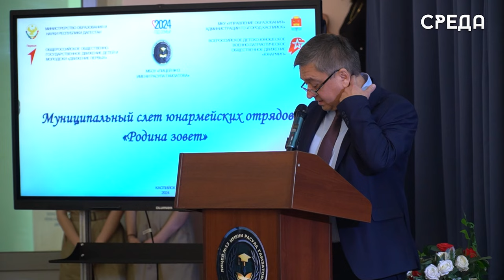Лицей №13 Каспийска организовал патриотический слет юнармейцев «Родина зовет»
30 октября лицей №13 имени Расула Гамзатова в городе Каспийске распахнул свои двери для всех юнармейских отрядов города на мероприятие «Родина зовет». С самого утра здесь развернулись тематические площадки, на которых ребята демонстрировали свои навыки, достижения и многое другое. У входа гостей встречал военный оркестр.

Отряды «Юнармии» подготовили для всех присутствующих мастер-классы по радиоэлектронике, радиосвязи, искусственному интеллекту, оказанию первой медицинской помощи и другим направлениям. Организаторами мероприятия выступили лицей №13 и ДРОО «Движение Первых». Мероприятие открыл заместитель главы города Каспийска Забир Загиров.